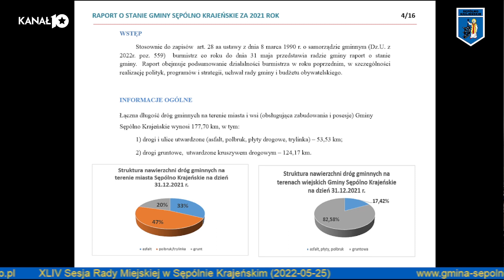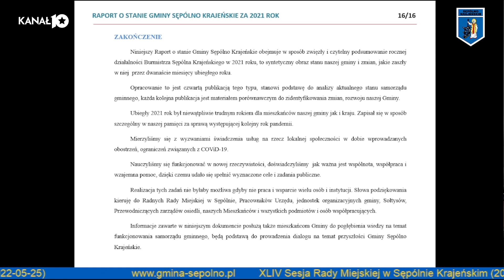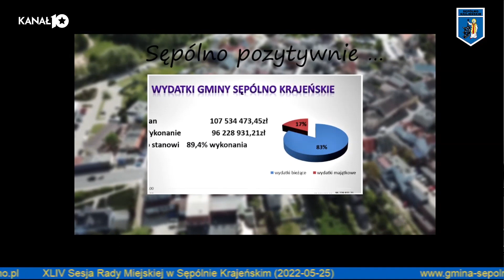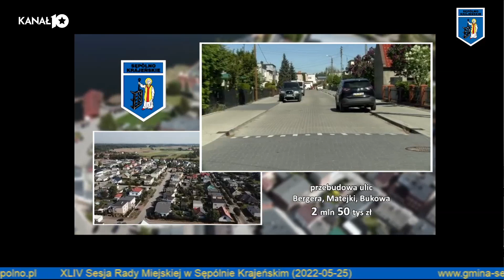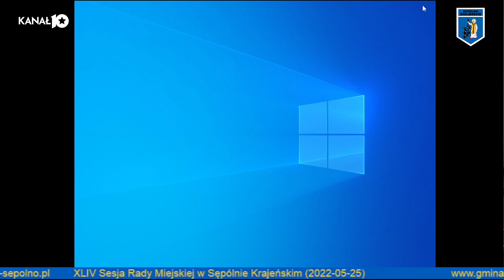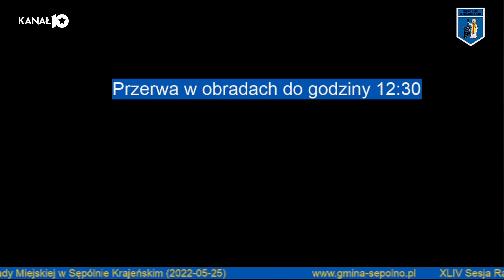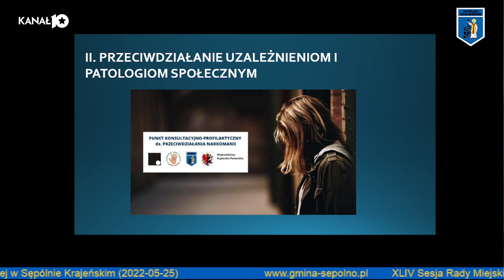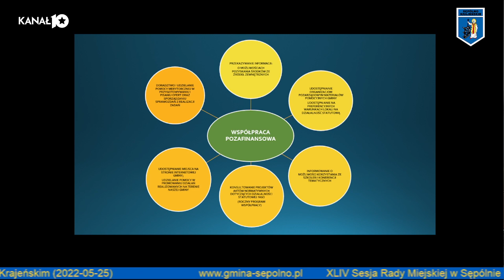XLIV sesja Rady Miejskiej w Sępólnie Krajeńskim, 25.05.2022 r.